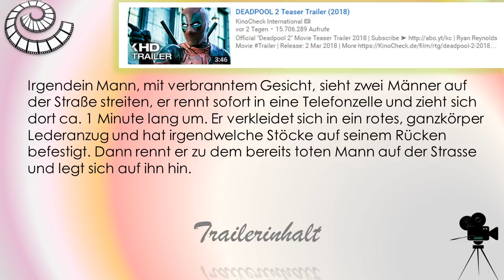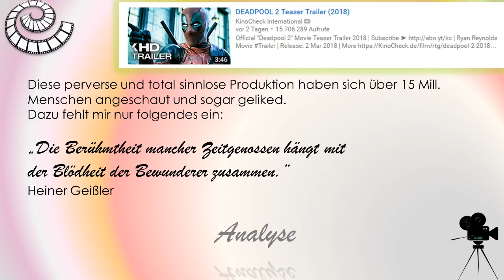Schonungslose Trailer Analyse! Besten Filme 2018! DEADPOOL 2, Trailer 2018!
Objektive und schonungslose Trailer Analyse
DEADPOOL 2